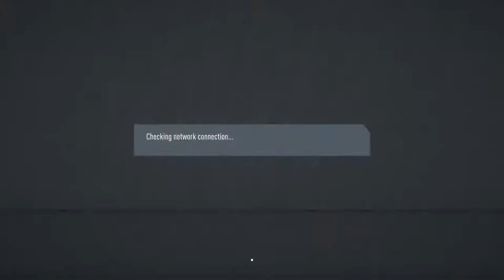Naxxar mlt test